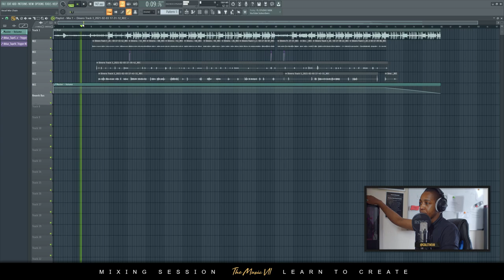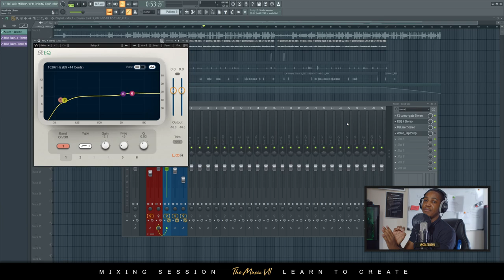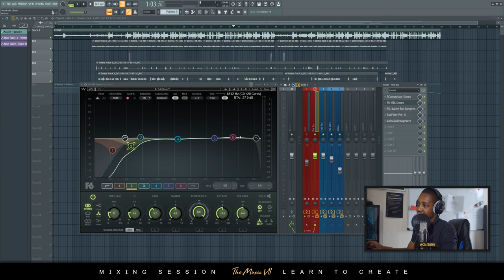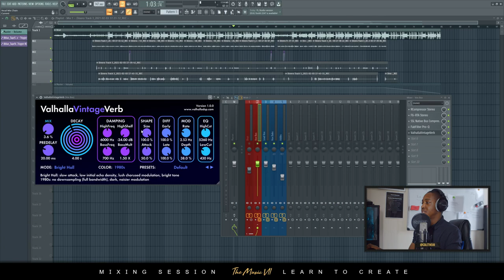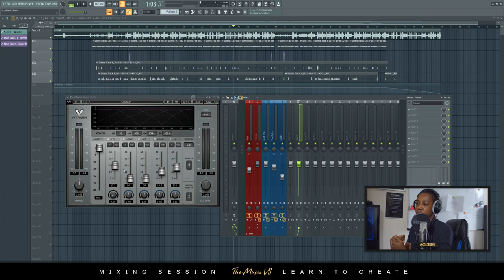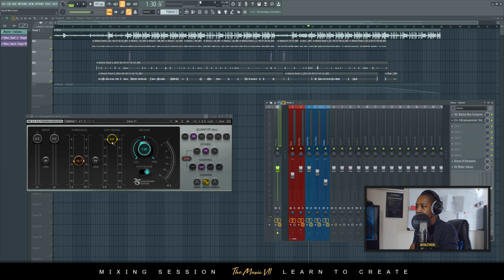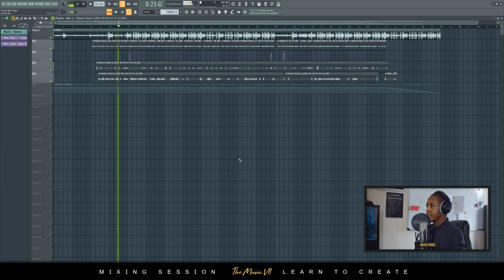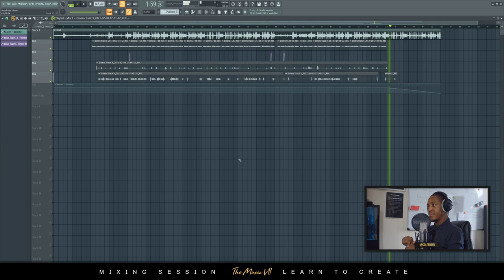UK Drill Vocal Mix Chain | FL Studio Mixing Breakdown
➤ UK Drill Vocal Censor FX Pack (FREE)

I'm on a mission to help you develop the necessary skills you need, so that you can reach your desired goals. I want to enable you to Learn to Create!

I’m also on a mission to help people become audio engineers, producers, beat makers, and everything else music related. I want to help you to unleash your potential to be able to be self-sufficient to create your own music and mix and master your own tracks. I hope that the content on this channel will enable you to develop the necessary skills to do what you want to do.

I'm also on a co-mission to help you become a filmmaker, videographer and video editor.

Okay, essentially I'm on a mission to teach you everything I know.

Join for £5 a month to get Unlimited Access to the Library, so you can practice mixing and mastering // You can use the tracks from the library to showcase your mixing and mastering skills to potential clients.

🎵 Let's talk about Mixing & Mastering
🎙 Music & Recording Tips
🎼 Share your tracks and get feedback and reviews!
😄 Join the community and be inspired!

Free Plugins:
Ozone Imager 2